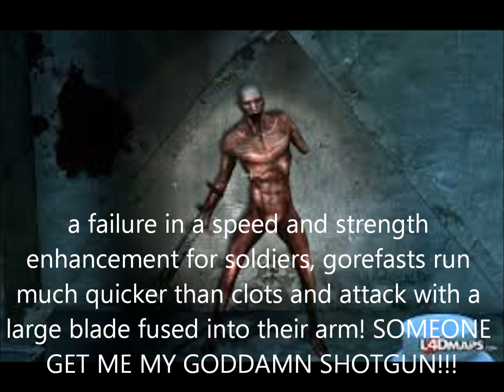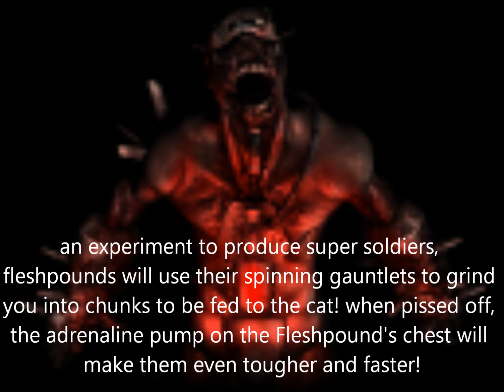Killing floor specimens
Since I love the steam game killing floor so much, I decided to showcase all of the enemies/specimens fought in it. enjoy! the song is the patriarch theme by tripwire interactive.